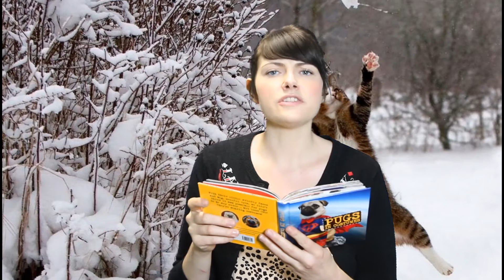Caturday with heat's Anna Lewis - Episode 9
Heat's Caturday with Anna Lewis is back for a rocking 9th episode.
Today, Anna shows us the kangaroo cat, the cat with a mission to lose weight, and the awkward moment when John Cleese insulted Taylor Swift's cat.

Don't forget to check back next week for another Caturday!